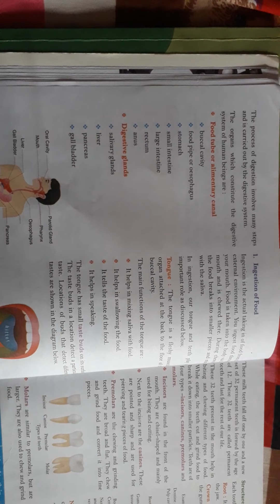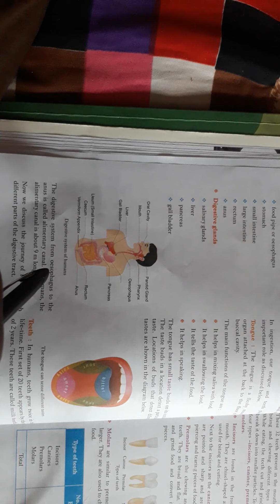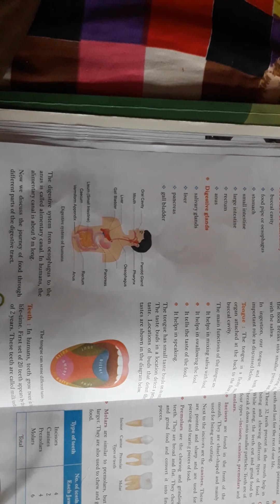Class -7 Nutrition in animal(4)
Topic- nutrition in animal,steps of nutrition ,nutrition in human and ameoba